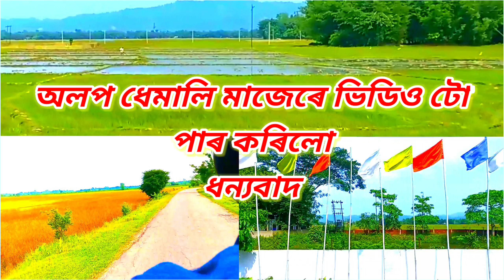ইমান ডাঙৰ নুনু😛 Assamese viral boy viral video 🥰 assamese boy Instagram reels viral - assamese funny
ইমান ডাঙৰ কি বস্তু এডাল 😛 Assamese viral boy viral  video 🥰 assamese boy Instagram reels viral

Assamese viral boy reels video
Assamese viral boy reels video new
Instagram reels video new viral
Assamese viral song
Assamese new viral video
Assamese funny video
Assamese new roast